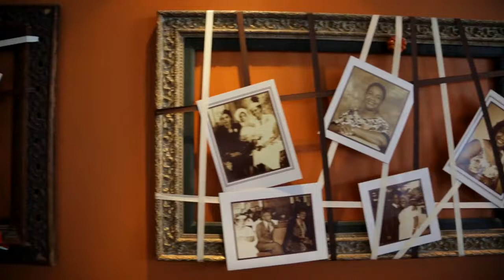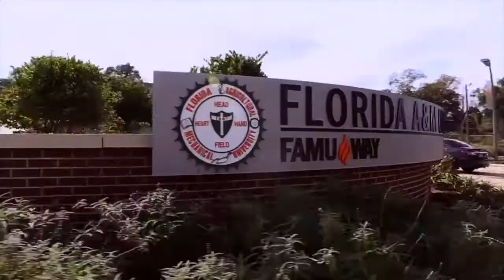PREMIUM EATS POWERED BY LEXUS SOUTHERN GIRL DESSERTS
On the Premiere Episode of PREMIUM EATS, powered by LEXUS, we place our spotlight on SOUTHERN GIRL DESSERTS and its co-founder SHONEJI ROBISON, to see how two transplants from the South turned their desire for home spun heartiness into a tasteful, tasTY award-winning west coast empire.
Directed by Blake Vaz